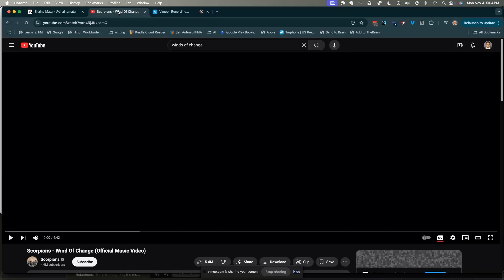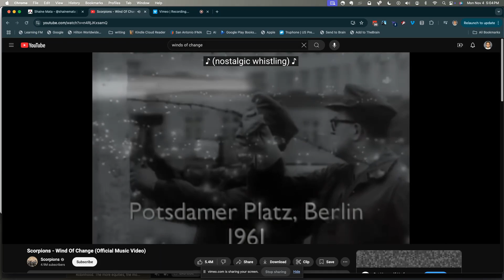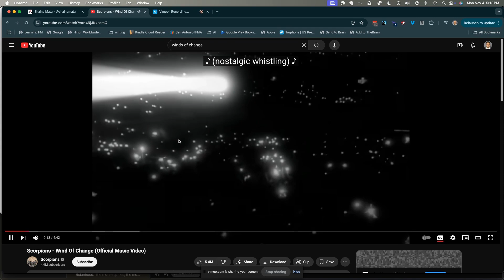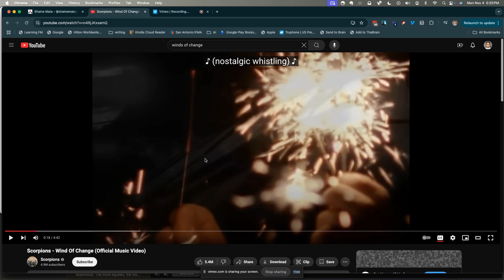2024 NaPodPoMo Ep 3 - Gen X Remembering Wind of Change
Wind of Change by The Scorpions was an iconic song that marked the end of an era of glasnost and perestroika. For Gen X, it was a time of hope and optimism. At least it was for me. I discuss what I remember about the significance of that time.

This video is about the fall of the Soviet Union and the impact it had on Generation X. The speaker, Shaine Mata, talks about his experience growing up during the Cold War and how the threat of nuclear war shaped his view of the world. He also discusses the significance of the song "Wind of Change" by the Scorpions, which was released around the time of the fall of the Soviet Union. The speaker believes that the song is a symbol of hope and peace, and that it represents a time when it seemed like democracy had won. He also talks about his experience visiting Berlin after the fall of the Berlin Wall, and how it gave him a better understanding of the changes that were happening in the world. The speaker concludes by asking viewers to share their own memories and thoughts about the fall of the Soviet Union.